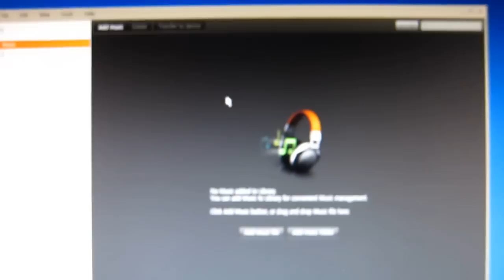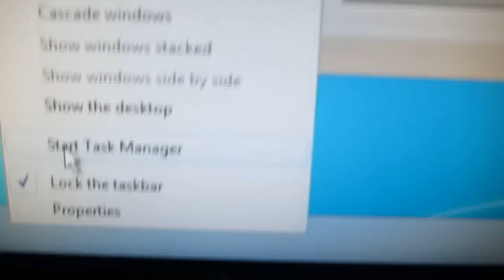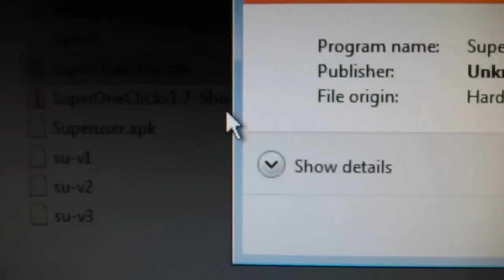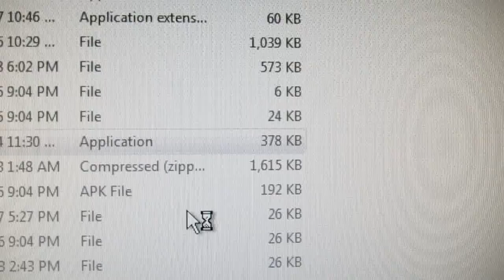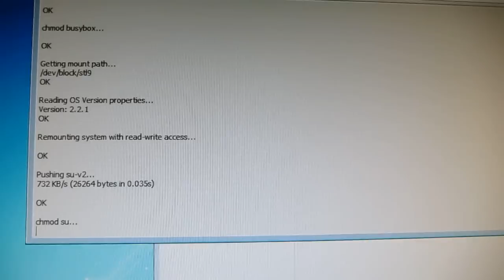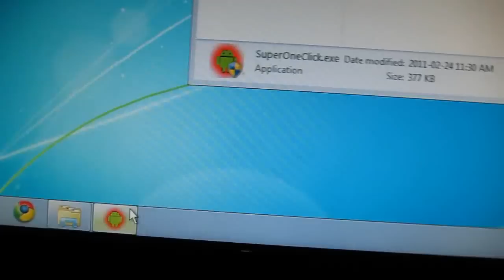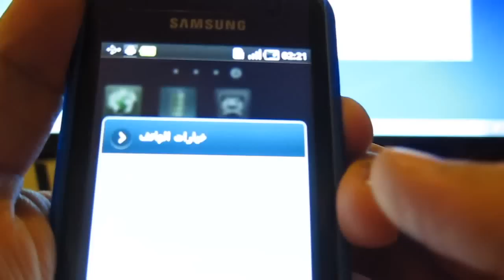SuperOneClick كيف تعمل روت من خلال